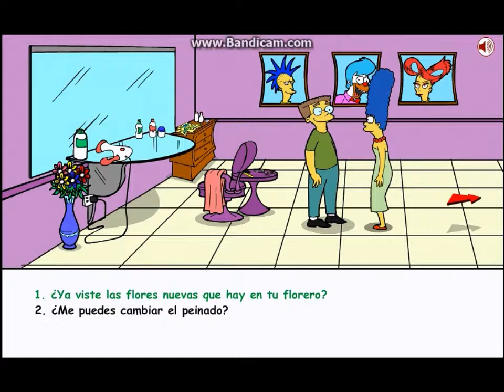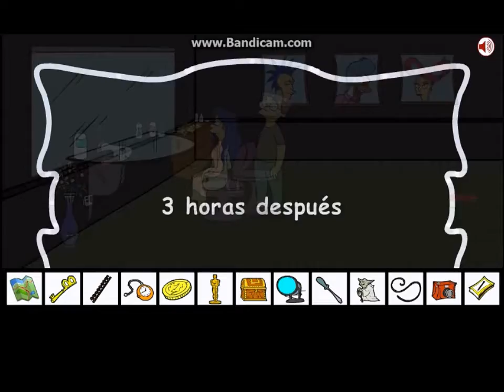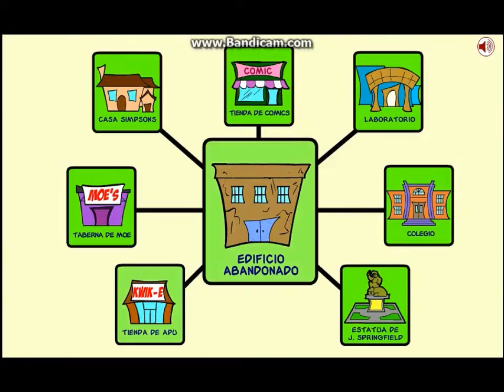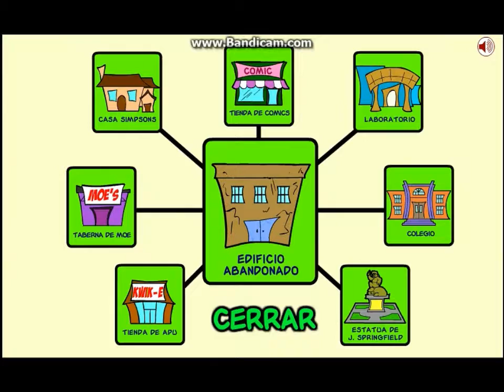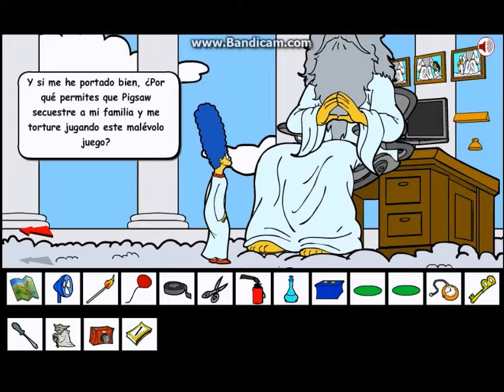MARGE SAW GAME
El malvado muñeco de Saw ha secuestrado a Homer, Bart, Lisa y Maggie para obligar a Marge a jugar a su malévolo juego.